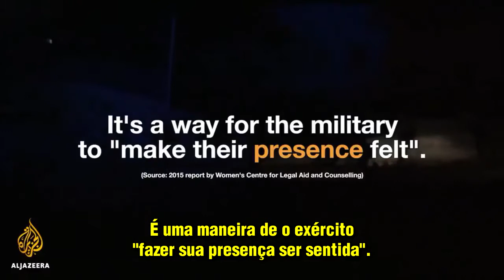Terrorismo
Invasão a casa de palestinos em território palestino a 1:30 da madrugada.